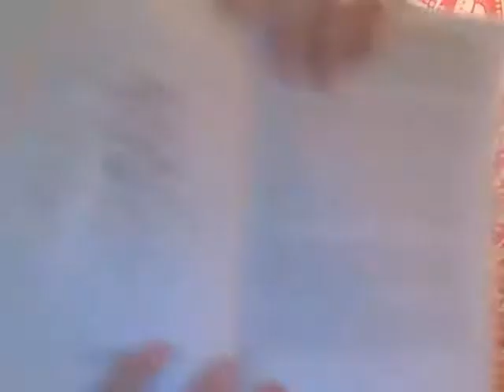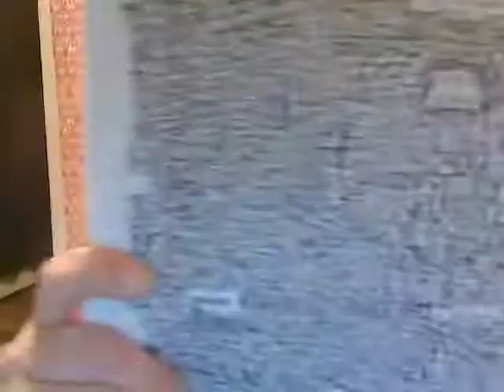Energy Readings w Shelby Aesthetic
Please join me for one hour of free, psychic mediumship readings! Learn more about me at thirdeyebetty.com

Broadcast from IntuiTalks.com, a unique webcasting platform for light-workers.